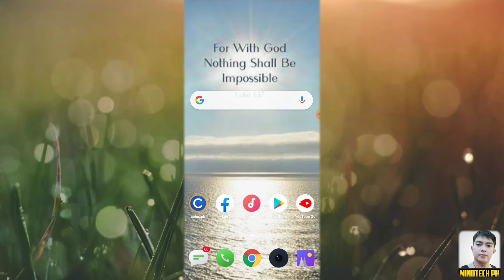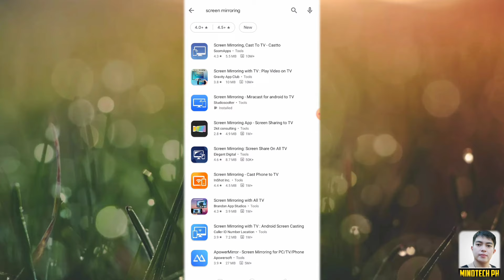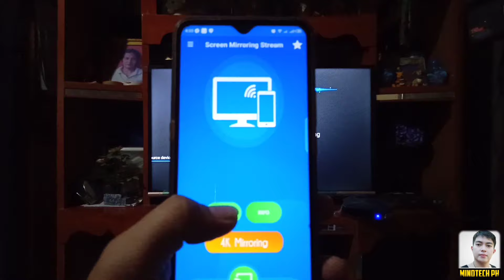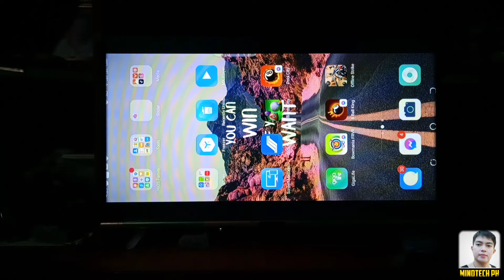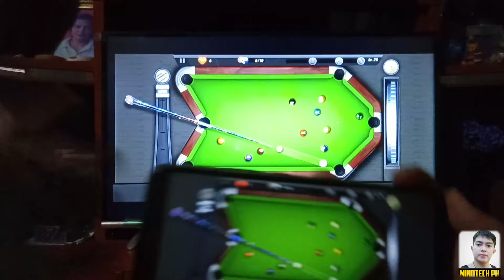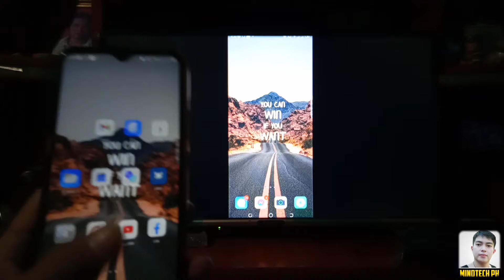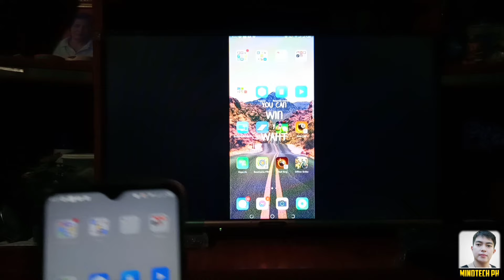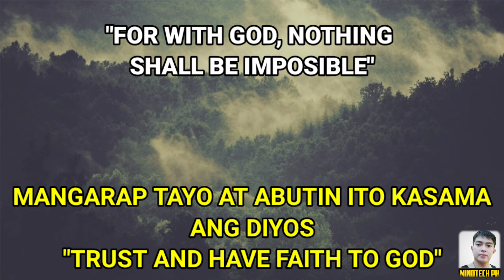MXQ PRO 4K 5G : CELLPHONE AND TV SCREEN MIRRORING ! MAPAPABILIB KAYO DITO PROMISE !